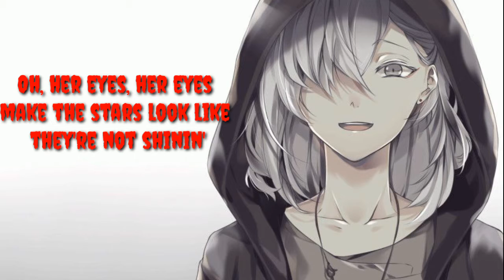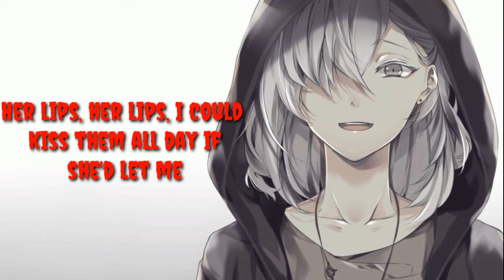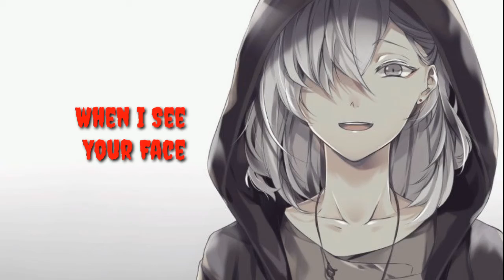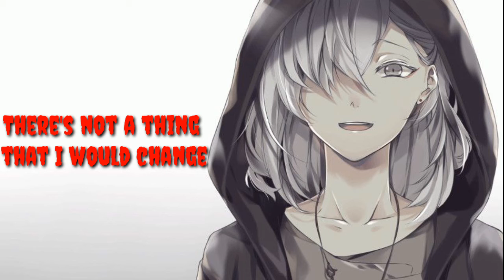Nightcore - Bruno Mars Just The Way You Are (Lyrics) (ZK3 Release)